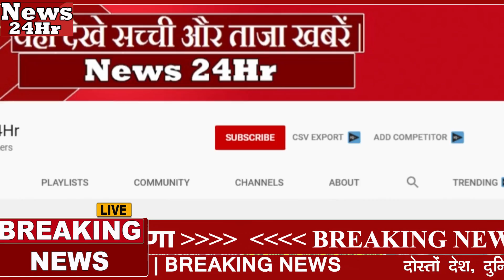हंगामा करने वाले 8 सांसद एक हफ्ते के लिए निलंबित | Today Breaking News | PM Modi, SBI, Delhi Rhea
संसद के मानसून सत्र का आज 8वां दिन हैं। रविवार को राज्यसभा में हंगामा करने वाले विपक्ष के 8 सदस्यों को सभापति वेंकैया नायडू ने एक हफ्ते के लिए सदन से निलंबित कर दिया है। सभापति ने ये कार्रवाई डेरेक ओ'ब्रायन, संजय सिंह, राजीव सातव, के.के. रागेश, रिपुन बोरा, डोला सेन, सैयद नजीर हुसैन और एलामरम करीम के खिलाफ की है। इसके साथ ही राज्यसभा के उपसभापति हरिवंश के खिलाफ अविश्वास प्रस्ताव को भी सभापति ने खारिज कर दिया है।